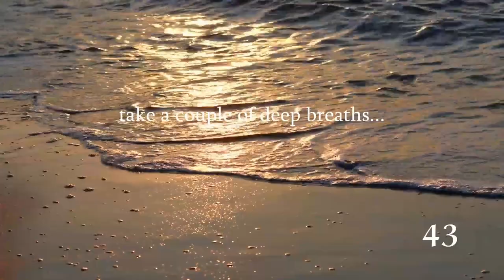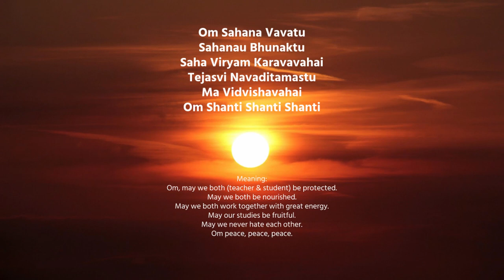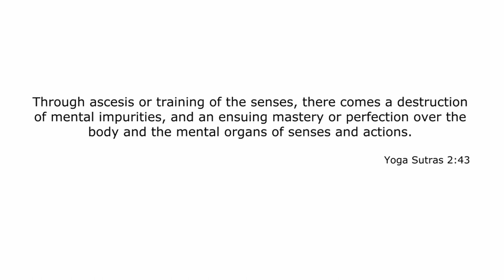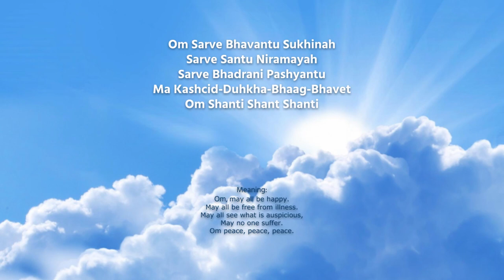Raja Yoga Session 9: Tapas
What is the best way to attain liberation? This session discusses tapas, or the passion required to attain a high level of mastery. After a short talk, the asana practice will include poses such as Dandayamana Bharmasana (Balancing Table), Vashistasana (Side Plank) and Krounchasana (Heron Pose). The pranayama practiced is Yogic Breathing.